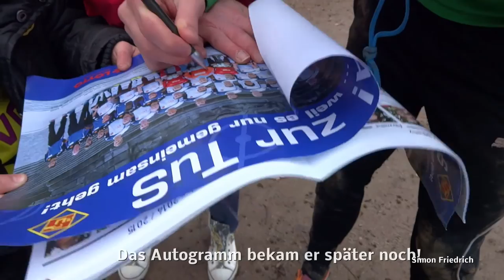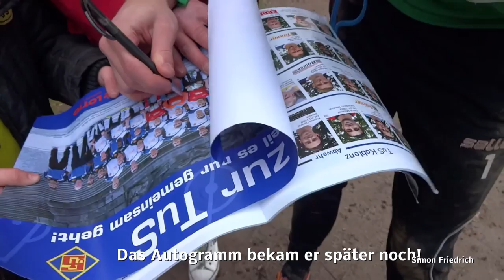Das erste Training für die TuS Koblenz 2015 // Das ganze Video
Die TuS Koblenz hatte ihr erstes Training im neuen Jahr mit dem neuen Cheftrainer Petrik Sander.

Video Bearbeitungszeit: 20 Stunden